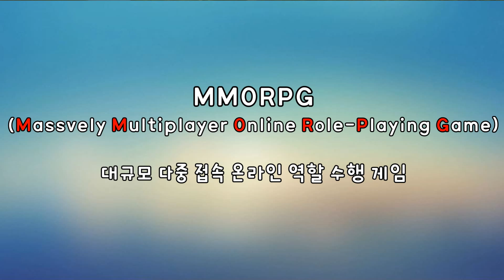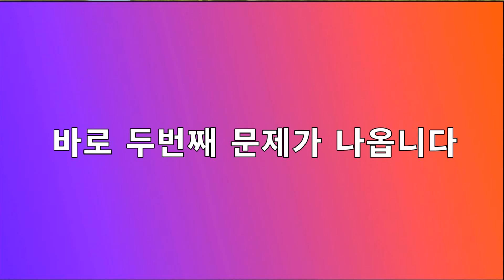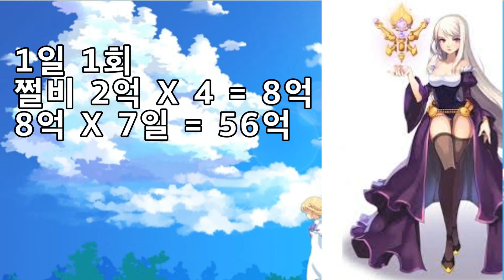테일즈위버 이대로는 안 된다. 소신발언 하겠습니다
안녕하세요. 조블입니다.

컨텐츠 문의 카카오 플러스 친구 : 조블TV